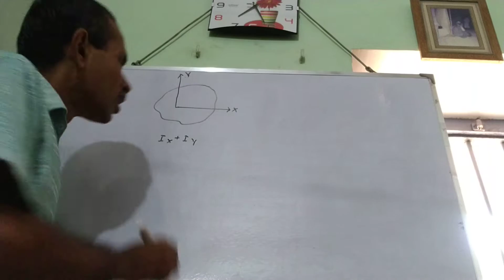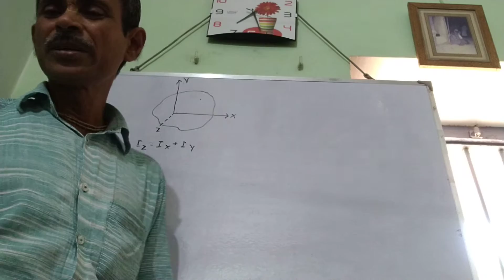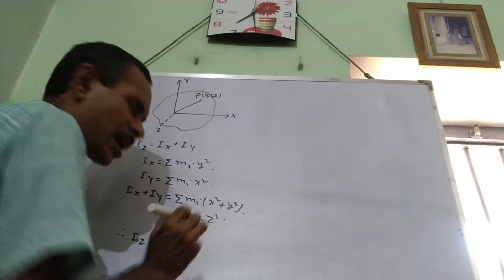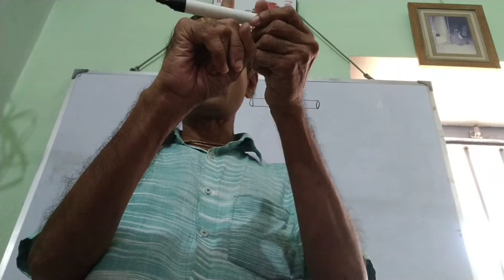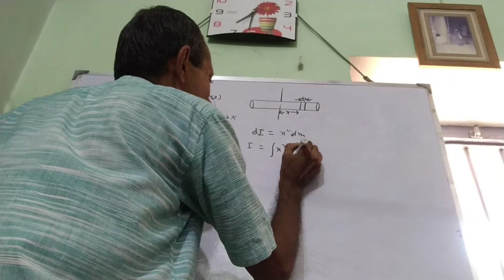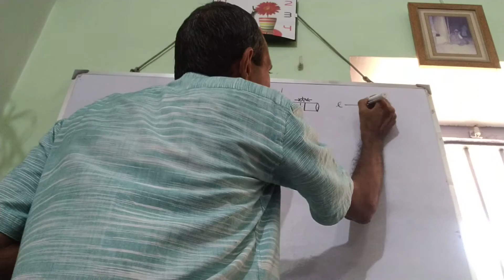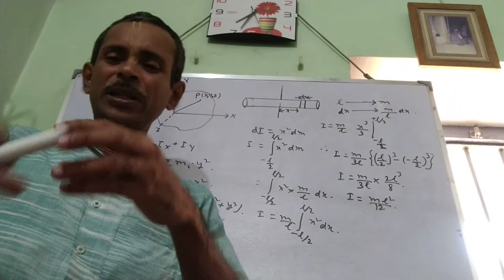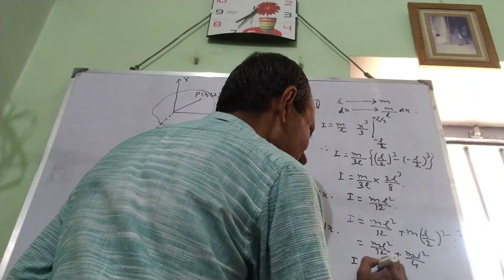Rigid Body 4